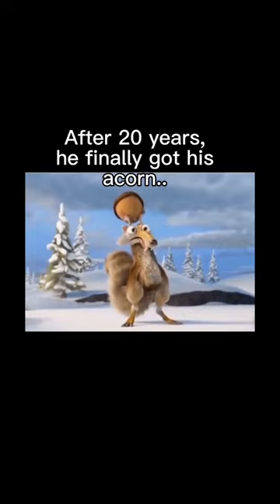After 20 years scrat finally got his acorn..